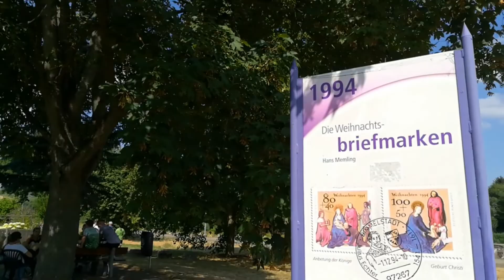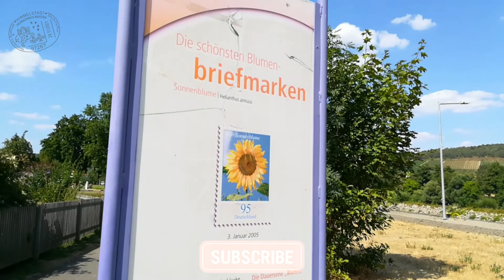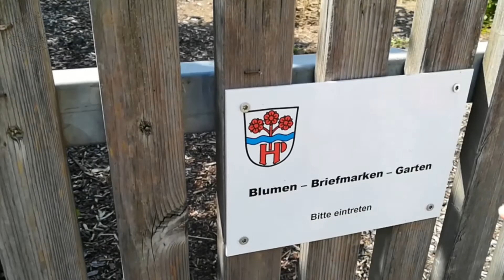Im Namen der Marke - Himmelstadt - Teil 3 🇩🇪 (Во имя штампа)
Postadresse Weihnachtspostamt

An das Christkind
Kirchplatz 3
97267 Himmelstadt

Aus Liebe zur Briefmarke

Der Pfad, der idyllisch gelegen am Mainufer entlang führt, wird von einer Vielzahl interessanter Informationsstellen flankiert. Diese bilden auf drei Seiten ausgesuchte Sondermarken ab. Wunderschöne Weihnachtsmotive der letzten Jahrzehnte und Marken, die jeweils bedeutende historische Ereignisse aus diesen Jahren erinnern. Auf der dritten Seite der Säulen werden Motive aus der Sondermarkenserie "Blumen" präsentiert. Hierfür haben sich die Himmelstadter etwas ganz Besonders ausgedacht.

Im angrenzenden "Philatelie-Garten" werden die abgebildeten Blumen, die von freiwilligen Helfern mit Hingabe gepflanzt und gepflegt werden, blühend präsentiert. Der Pfad ist ein Naherholungsidyll mit einzigartigem Unterhaltungs- und Informationswert. Der 1. Deutsche Philatelisten-Lehrpfad informiert auf 350 m Länge und mittlerweile 26 Schautafeln über die Weihnachts- und Blumenbriefmarken des jeweiligen Jahres, sowie über Sondermarken zu bedeutenden Jahrestagen der Geschichte der Bundesrepublik Deutschland.

For the love of stamps

The path, which is idyllically located along the banks of the Main, is flanked by a large number of interesting information points. These show selected special stamps on three sides. Beautiful Christmas motifs and stamps from the last few decades, each commemorating important historical events from those years. Motifs from the "Flowers" series of special stamps are presented on the third side of the columns. The people of Himmelstadt have come up with something very special for this.

In the adjoining "Philatelic Garden" the illustrated flowers, which are planted and cared for by voluntary helpers, are presented in bloom. The path is a local recreation idyll with unique entertainment and information value. The 1st German Philatelic Educational Trail provides information over a length of 350 m and meanwhile 26 display boards about the Christmas and flower stamps of the respective year, as well as special stamps for important anniversaries in the history of the Federal Republic of Germany.

Из любви к маркам

Тропа, идиллически расположенная вдоль берегов Майна, окружена большим количеством интересных информационных точек. На них изображены избранные специальные штампы с трех сторон. Красивые рождественские мотивы и марки последних десятилетий, каждая из которых посвящена важным историческим событиям тех лет. На третьей стороне колонн представлены мотивы из серии специальных марок «Цветы». Жители Химмельштадта придумали для этого нечто особенное.

В соседнем «Филателитском саду» представлены цветущие иллюстрированные цветы, которые посажены и за которыми ухаживают добровольные помощники. Тропа представляет собой местную рекреационную идиллию с уникальной развлекательной и информационной ценностью. 1-я Немецкая филателистическая образовательная тропа длиной 350 м и 26 стендами предоставляет информацию о рождественских и цветочных марках соответствующего года, а также специальные марки к важным юбилеям в истории Федеративной Республики Германии.